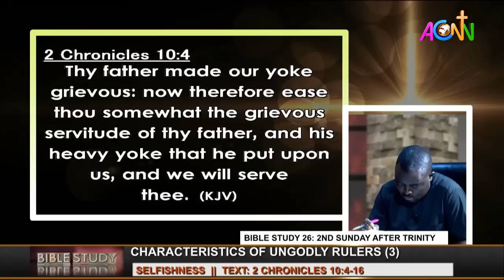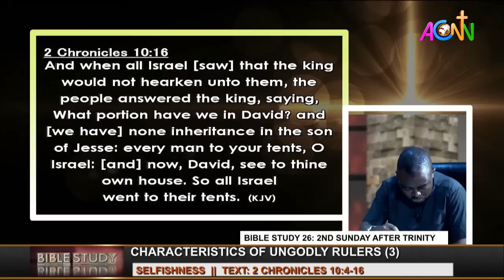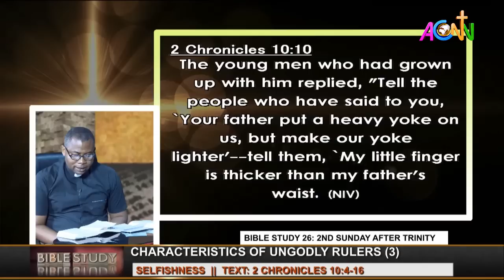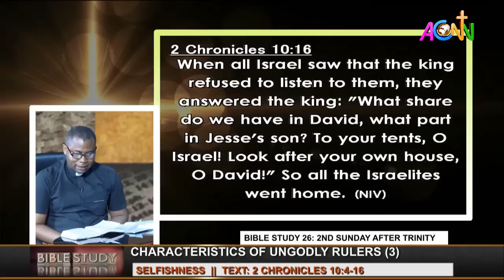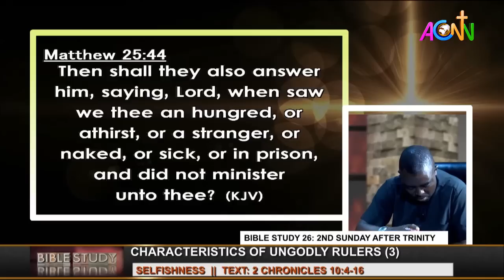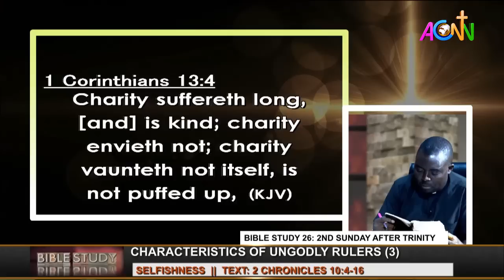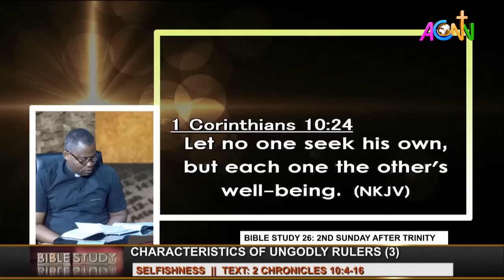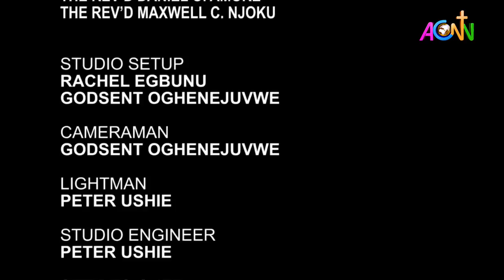BIBLE STUDY 26: 2ND SUNDAY AFTER TRINITY -SELFISHNESS